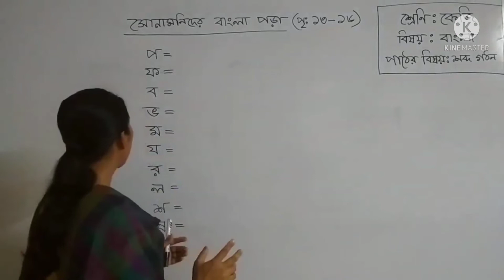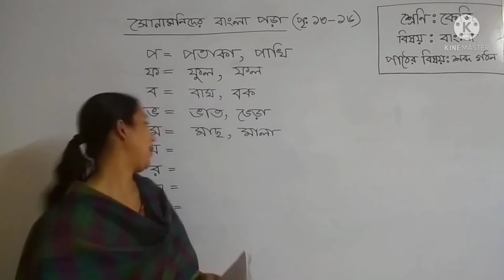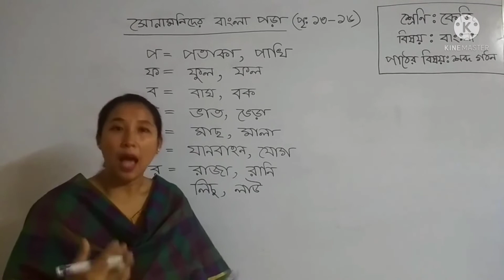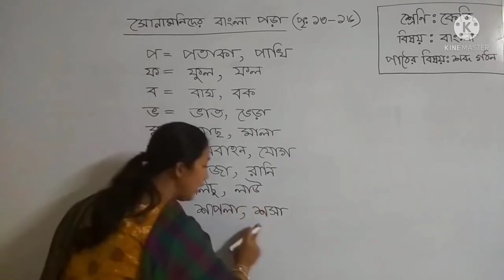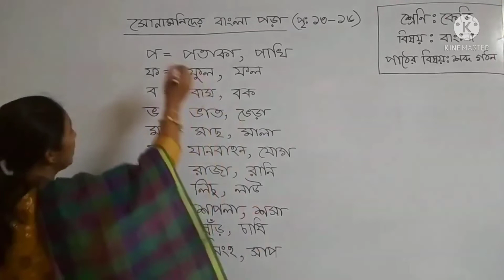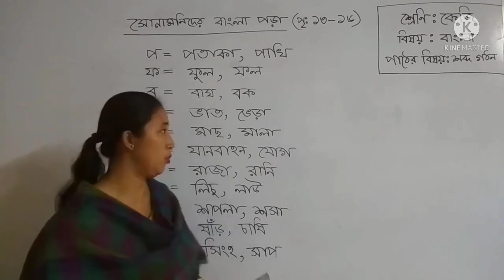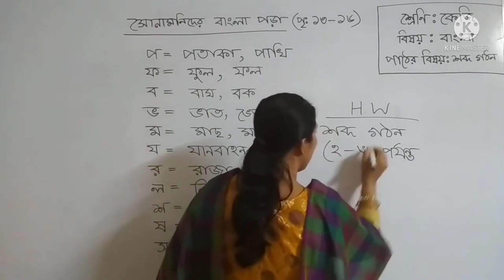কেজি-বাংলা শ/গ (প-স),২০২২